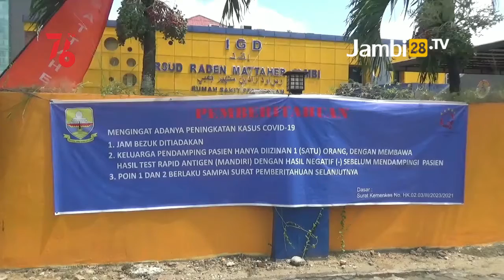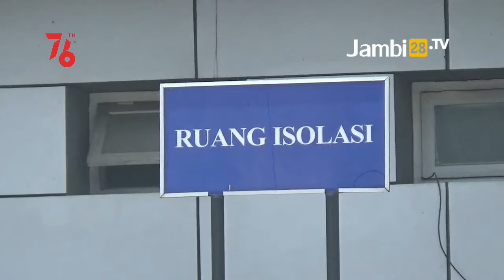Tempat Tidur Isolasi di RSUD Raden Mattaher Penuh Terisi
JAMBI28TV - Tempat Tidur Isolasi di RSUD Raden Mattaher Penuh Terisi. Hal ini akibat peningkatan kasus COVID-19 di Provinsi Jambi yang masih tinggi. Bahkan ada 18 pasien COVID yang masuk dalam daftar antrian.